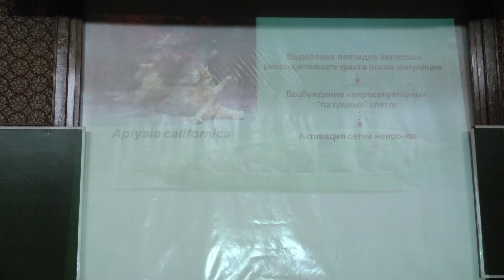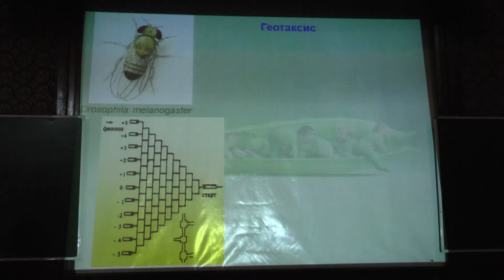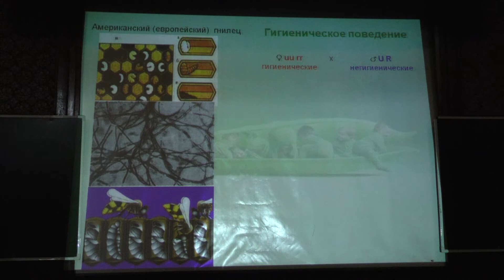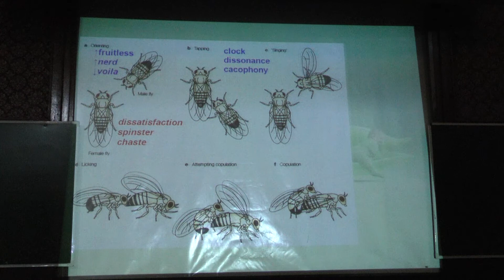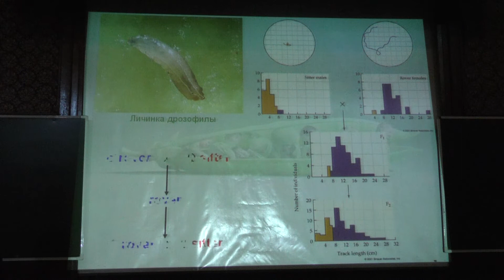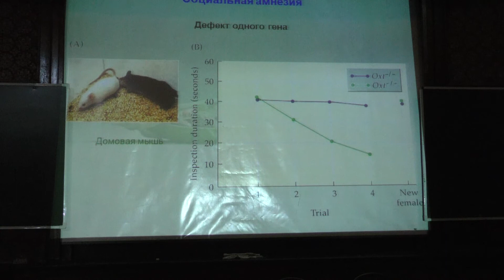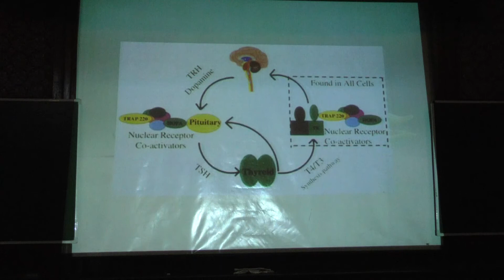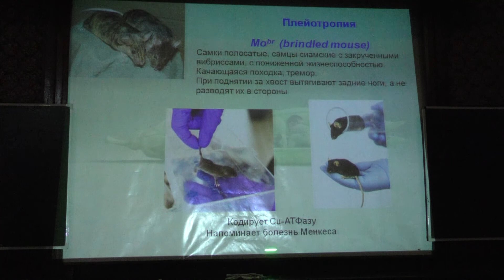Ким А. И. - Генетика - Генетические аспекты поведения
0:00:10 1. Аспекты поведения моллюсков
0:04:33 2. Аспекты поведения насекомых
0:14:21 3. Гигиеническое поведение пчёл
0:21:56 4. Генетический контроль биоритмов
0:24:58 5. Фиксированный комплекс действий дрозофилы
0:31:45 6. Аспекты акустического поведения
0:35:41 7. Пример вклада генов в поведение насекомых
0:40:56 8. Социальная амнезия у млекопитающих
0:45:47 9. Влияние гормонов на поведение рабочих пчёл
0:51:20 10. Влияние гормонов на модификацию пола
0:57:28 11. Родительское поведение
1:00:42 12. Экспрессивность генов
1:02:00 13. Плейотропия
1:08:24 14. "География" генов
1:13:04 15. Эпигенетика